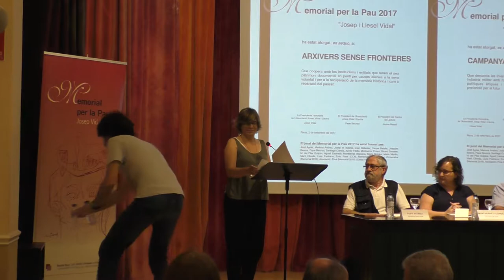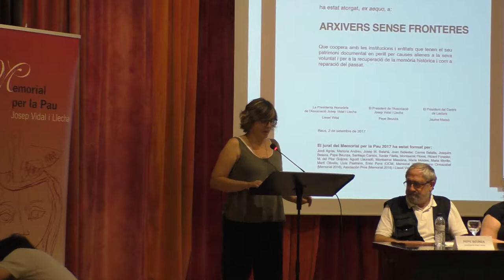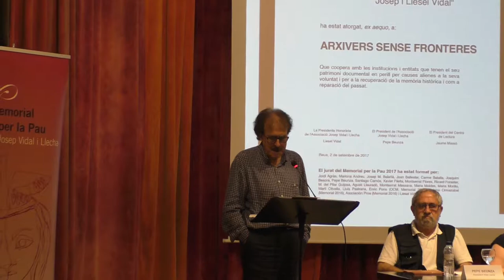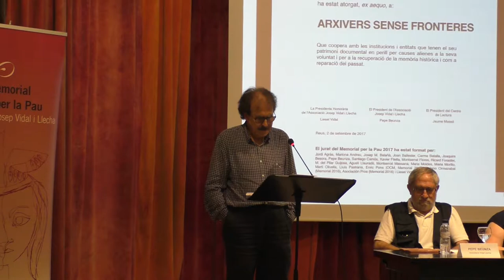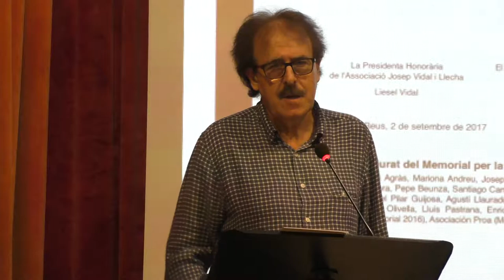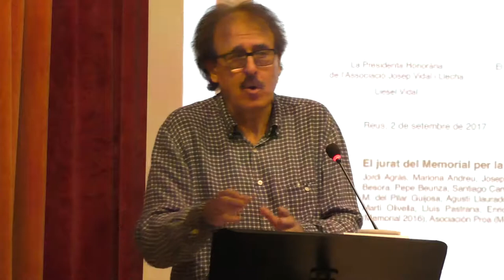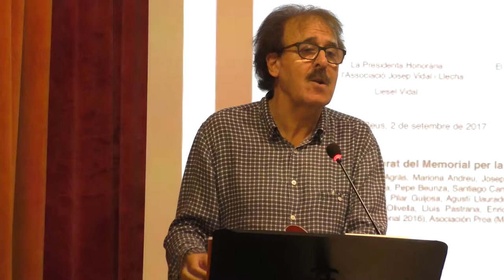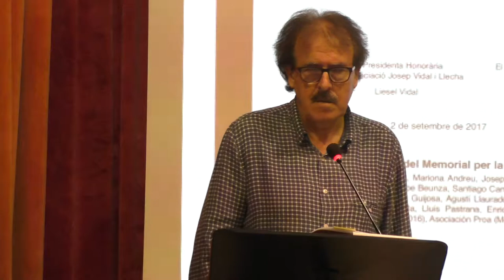Memorial per la Pau Josep i Liesel Vidal 2017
Divendres 6 d'octubre de 2017, s’ha realitzat l’acte de concessió del 33è Memorial per la Pau Josep i Liesel Vidal, que ha estat atorgat ex-aequo a l’ONG Arxivers sense Fronteres i a la campanya Banca Armada.
L’acte s’ha realitzat al Centre de Lectura de Reus i ha comptat amb la col·laboració de la Generalitat de Catalunya, l’Ajuntament de Reus i la Diputació de Tarragona. Hi han intervingut: Jaume Massó, President del Centre de Lectura; Pepe Beunza, Associació Vidal i Llecha; Montserrat Flores, Ajuntament de Reus; Jordi Agràs, Generalitat de Catalunya; Martí Olivella, Associació Vidal i Llecha; Núria Carreras,  Arxivers sense Fronteres; Pere Ortega, campanya Banca Armada.